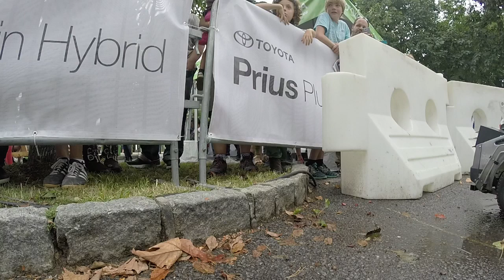Enduro Phantom 48 [Part 1]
Maker Faire New York 2014 - Power Racing Series Endurance Race